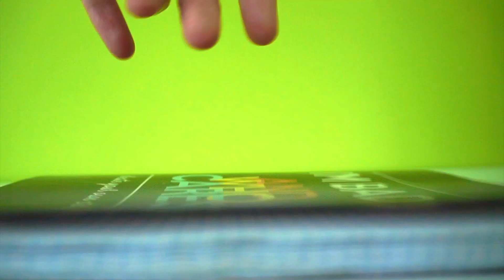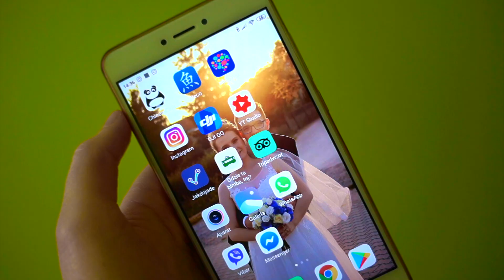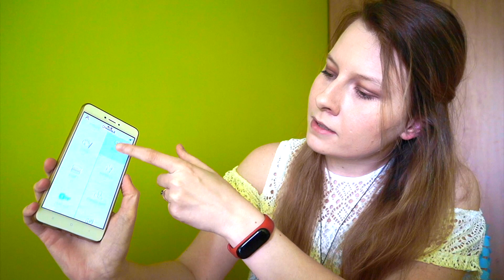Jak zaczęłam uczyć się chińskiego (+ materiały do nauki)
Nauka języka chińskiego jest trudnym zadaniem, ale postanowiłam się go podjąć. W filmie opowiadam jak rozpoczęłam samodzielną  naukę i jak teraz wygląda moja przygoda z chińskim. Opowiadam też jakich używam materiałów do nauki i jakie są moje przemyślenia o języku chińskim w Polsce.